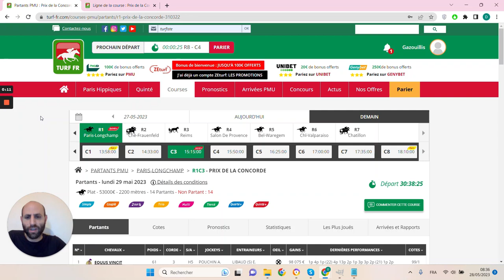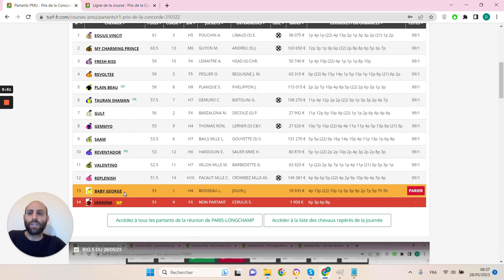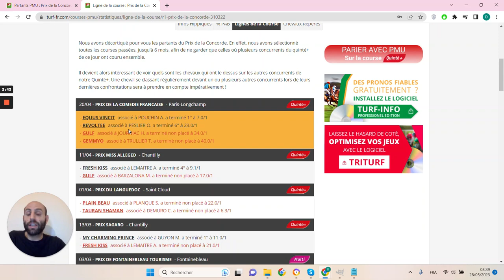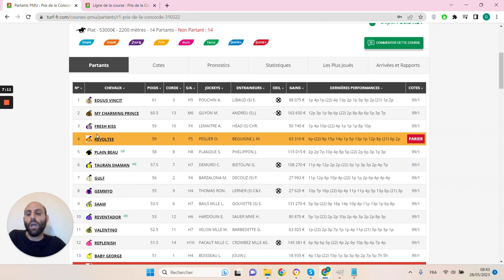PRONOSTICS PMU GRATUIT DE LA MINUTE QUINTE+ DU JOUR LUNDI 29 MAI 2023 #310322